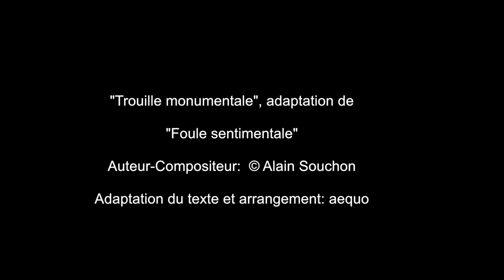Æquo - Trouille monumentale (Adaptation de Foule sentimentale)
C'était pas vraiment ce à quoi on avait pensé quand on préparait notre lancement il y a quelques mois, mais force est de constater que par les temps qui courent il vaut mieux s'adapter... Donc histoire de patienter et animés par l'intense besoin de nous exprimer on vous livre sur la musique d'Alain Souchon nos mots à nous sur la situation actuelle... enjoy!

Adaptation et arrangements: æquo